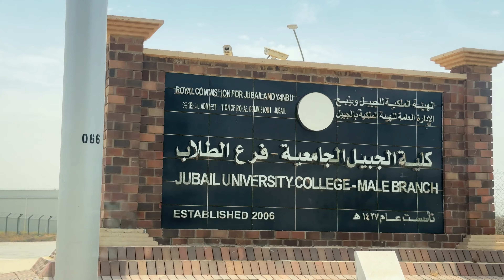Largest Industrial City In the World !!!!!